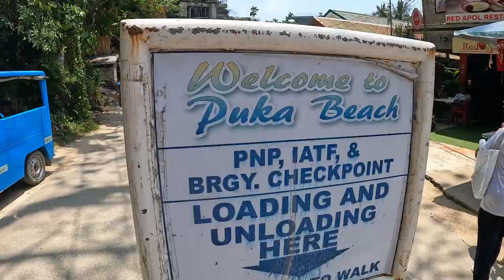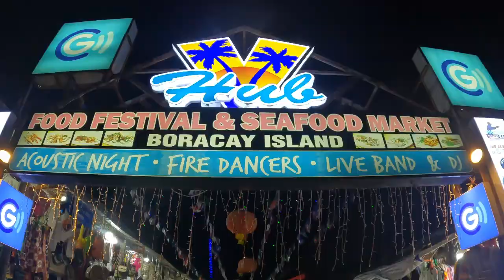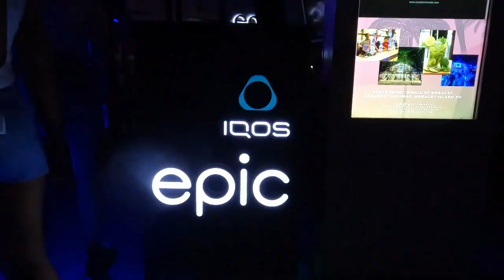DAS IST DAS PARADIES! | Boracay | Philippinen | die schönsten Strände der Welt | Travelvlog 2023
Das ist das Paradies und hat die schönsten Strände der Welt! Die Rede ist von Boracay auf den Philippinen ! In diesem Paradies gibt es nicht nur die schönsten Strände, sondern auch viele Möglichkeiten was Bars, Clubs und Restaurants angeht. Sogar ein Open Air Einkaufscentrum gibt es!! Welche Tour aber eine der enttäuschensten meines Lebens war, erfährt ihr auch hier.
Dies ist der perfekte Guide für Boracay, ein Paradies auf den Philippinen!
Kommt mit und taucht mit mir in die Glasklaren Meere ein.
Viel Spass!